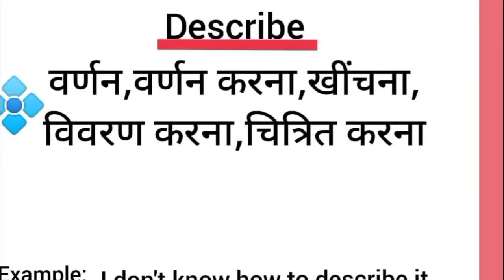Describe meaning in hindi || describe ka matlab kya hota hai || word meaning english to hindi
describe meaning in hindi
describe ka matlab kya hota hai
english to hindi
word meaning
what is describe
describe का हिंदी अर्थ